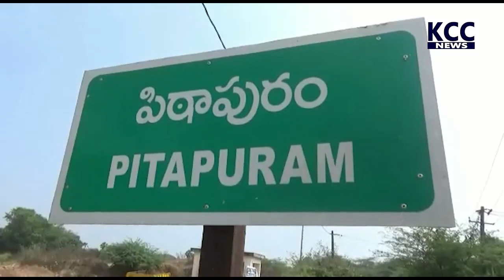PTP BJP || 08-12-2022 KCC NEWS